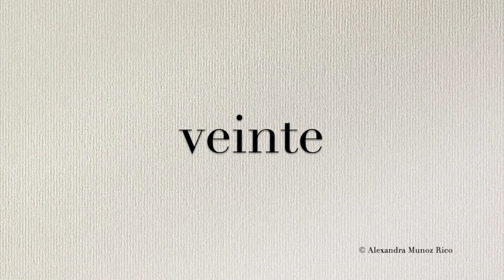How to pronounce in Spanish 'veinte' (twenty)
Hear the correct Spanish pronunciation of 'veinte' (twenty).